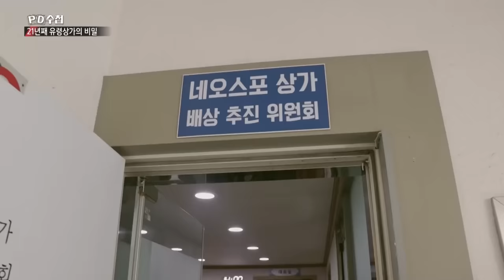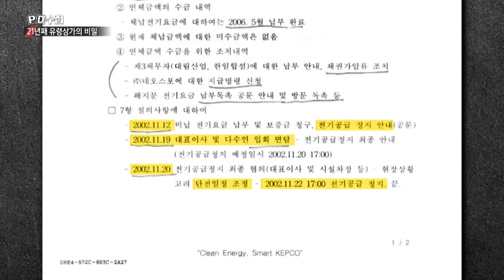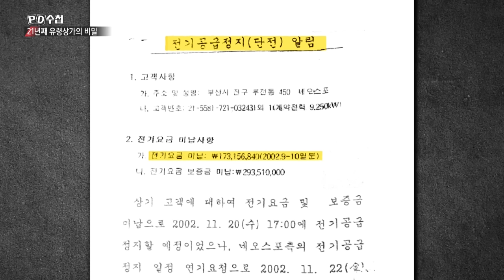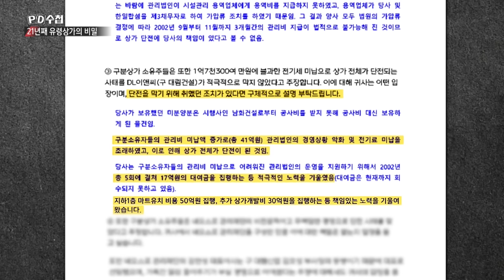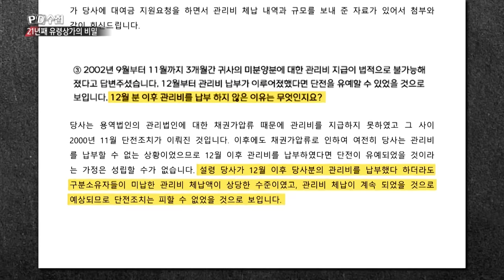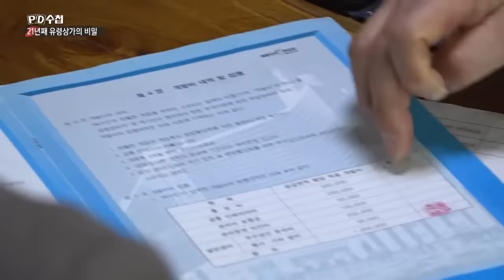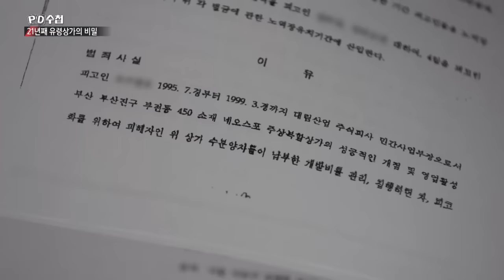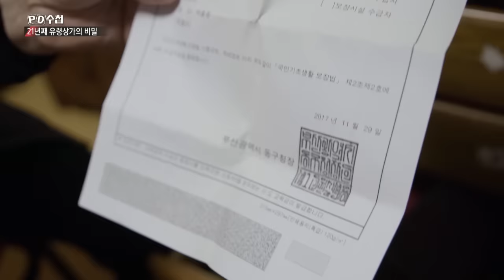21년째 유령 상가의 비밀 - 부산 네오스포 상가 이야기 - 후반부 - PD수첩 2023년2월7일 방송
시행사의 횡령 의혹?
21년째 상가 밖으로 내몰린 네오스포 상인들

[반론보도] 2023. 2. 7. 방송 '21년째 유령 상가의 비밀- 부산 네오스포 상가 이야기' 관련 반론보도문

본 방송은 지난 2월 7일, 부산 서면에 위치한 네오스포 상가가 전기요금 미납으로 2002년 11월 단전된 후 21년 째 방치되어 상가 구분소유자들이 재산권을 행사하지 못하고 피해를 보고 있다는 내용을 방송하였습니다.

 이에 대해 디엘이앤씨는 전신인 대림산업이 2000년 3월 상가 개장 이후 2002년 8월까지 꾸준히 총 47.6억원의 관리비 납부 의무를 다하였고, 반면 그 사이 상가 구분소유자들에 의해 체납된 관리비 금액이 약 41억원에 이르러, 이로 인해 운영이 어려워진 관리법인에 대한 각종 집행이 임박한 상황에서 2002년 9월부터 부득이하게 관리비를 납부를 할 수 없게 된 것이지 의도적으로 관리비 납부를 하지 않은채 방치한 것은 아니었다고 알려왔습니다.

 아울러 디엘이앤씨는 네오스포 상가를 임의로 사용하거나 무단으로 이용한 사실이 없으며, 특히 방송으로 보도된 1층 중고차매장, 4층 스크린골프장 및 애견카페의 운영은 디엘이앤씨와 무관하다는 사실을 알려왔습니다.

 또한 디엘이앤씨는 상가 구분소유자들의 피해와 고통에 대해 공감하지만, 디엘이앤씨 역시 상가 미분양과 시행사의 부도 등으로 인해 막대한 경제적 손해를 입은 피해 당사자이고, 그동안 관리법인에 대한 무상 금전 지원 등 네오스포 상가의 활성화를 위해 부단히 노력해 왔다고 입장을 알려왔습니다.

이 보도는 언론중재위원회의 조정에 따른 것입니다.